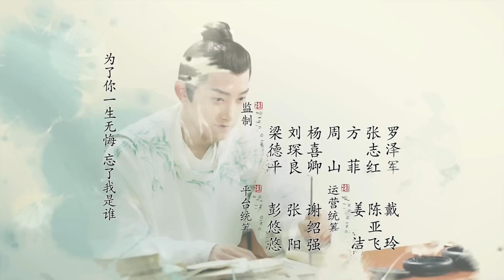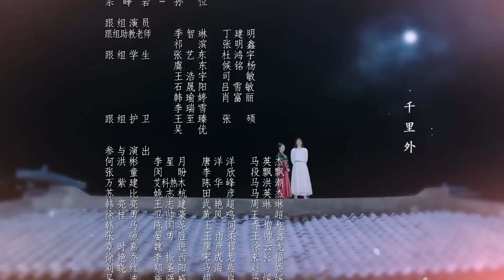THANH THANH TỬ KHÂM - Tập 11 (Thuyết Minh) | Phim Ngôn Tình Cổ Trang Mới Hay Nhất 2023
❖Tên phim: THANH THANH TỬ KHÂM (40 Tập)
❖Diễn viên: Phạm Thế Kỹ, Lữ Tiểu Vũ, Tạ Bân Bân, Vũ Đình Nhi, Hàn Đống, Trương Thần Quan,...
❖Nội dung: Thanh Thanh Tử Khâm kể về cuộc đời của Lạc Thu Trì – cậu thanh niên với giấc mơ trở thành một nhà thơ vĩ đại thời Đường. Cậu thi vào Học viện Trúc Tụ – nơi đào tạo các thi nhân trẻ tuổi đầy tài hoa. Tại đây anh gặp Phó Viễn Chi – người đứng đầu Học viện, đối đầu trực diện để lấy lại ngôi vị đó. Không chỉ trở thành người đứng đầu Học viện Trúc Tụ, Lạc Thu Trì còn đem lại vinh quang cho trường qua các cuộc thi thơ từ danh giá nhất cả nước.
Không chỉ học tập được nhiều thứ từ Học viện, Lạc Thu Trì còn tìm được những người bạn thân tuyệt vời cũng như ý trung nhân của mình là Văn Nhân Tuyến cùng nhau học tập và vượt qua khó khăn, thử thách để trở thành những thi nhân vĩ đại.
Trải qua hàng loạt các sự kiện như cuộc gặp nạn trong rừng, tranh chữ thật giả trong tiệc mừng thọ, cuộc thi giải đố tại lễ hội Thượng Nguyên Đăng, Lạc Thu Trì và các bạn học khác đã cùng nhau trưởng thành...